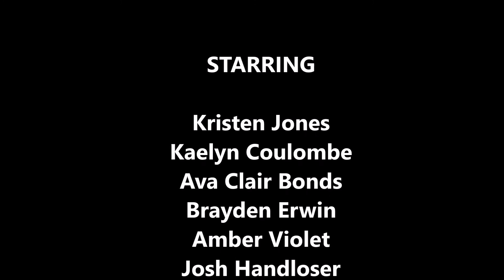Atomic Heart, Aug 6th, 2021, @ The Hangout, Gulf Shores, Al